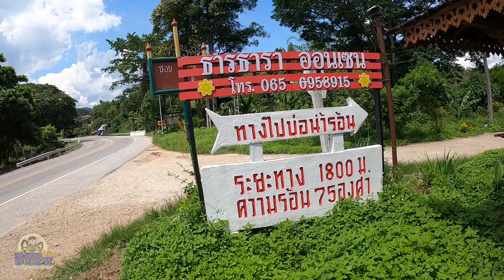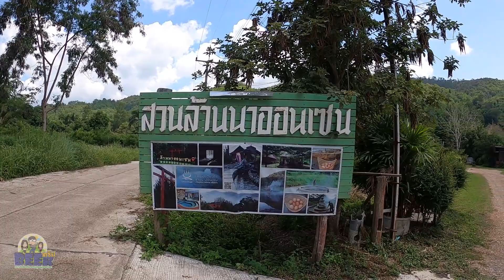ซื้อของฝากตลาดรายทางของป่าเยอะมากสู่ดอยเทอดไทยนัดเจอเน็ตไอดอลลาหู่ชื่อดัง